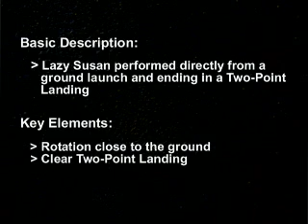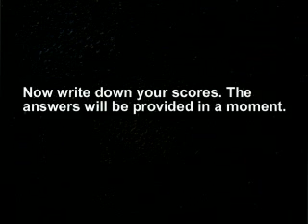Flapjack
Der Drachen Trick Flap Jack